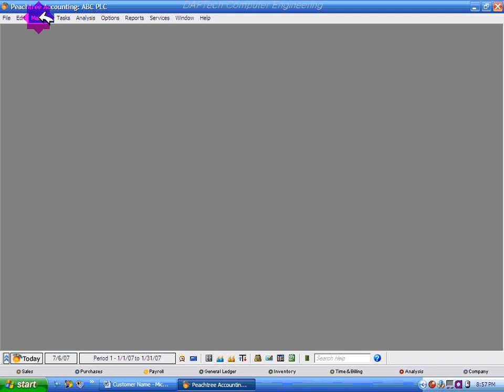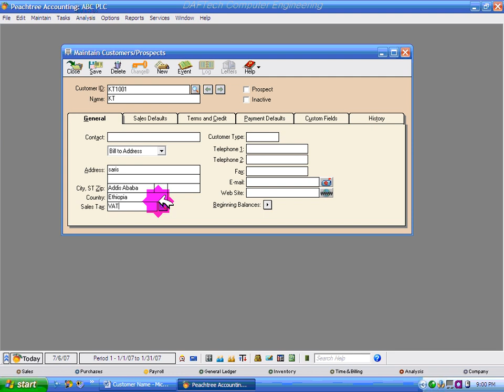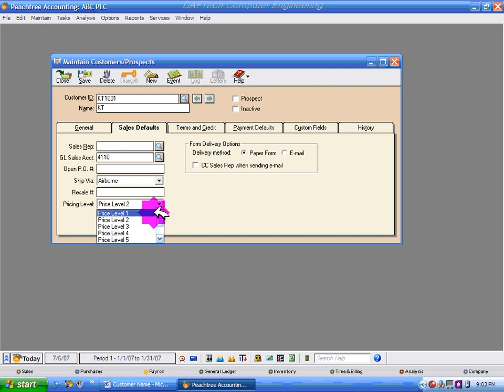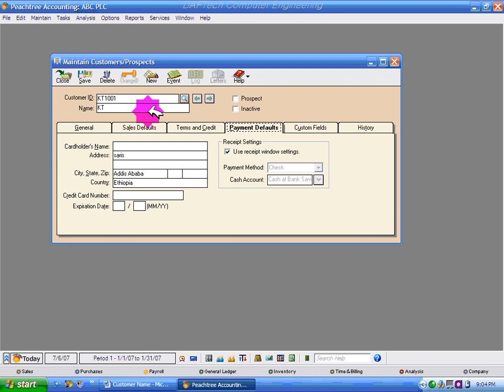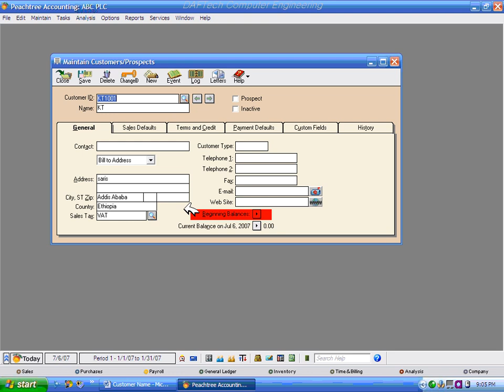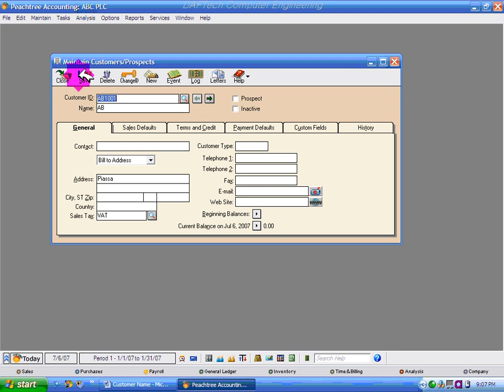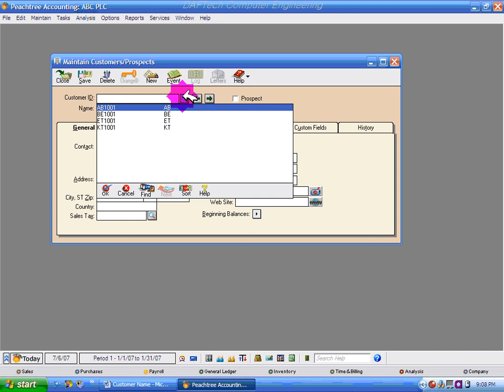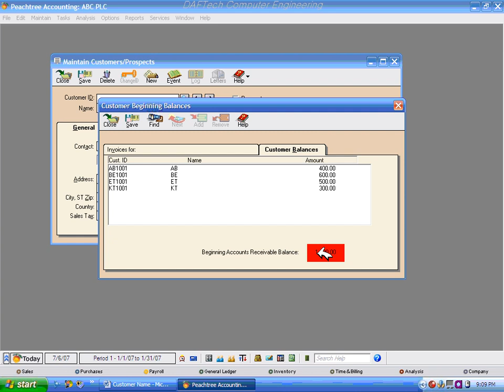Peachtree Accounting Section 2 3 3 lion tube